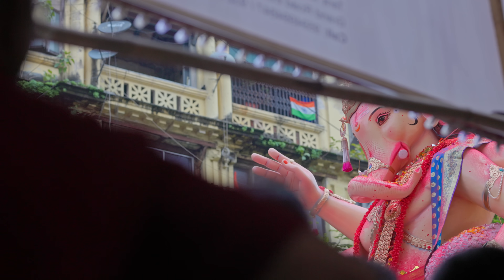Mumbaicha Raja | Ganesh Galli | Videography competition | 1st Prize Winner | One Clap Films